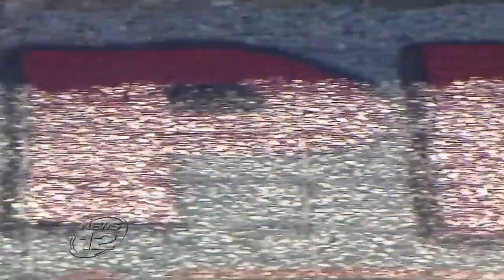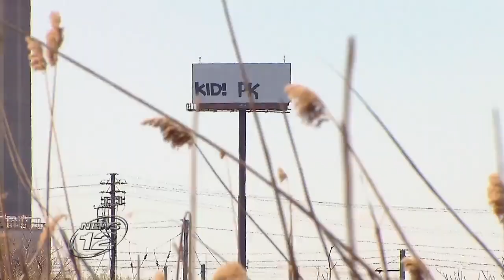VIDEO The mystery of the ‘Kid PK’ graffiti tag News 12 New J